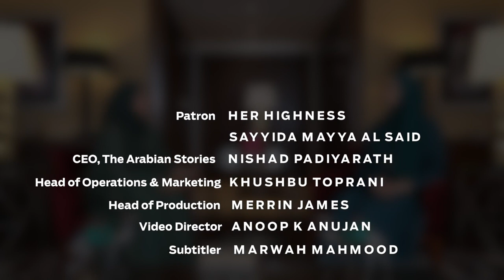HerStory Season 2 Episode 1 | Sabah Al Farsi | HH Mayya Al Said | The Arabian Stories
In the first episode of HerStory Season 2, watch this intriguingly heart-touching tale of a mother - an epitome of unconditional love and sacrifice, as she navigates the challenges of raising children with special needs. Hosted by Her Highness Sayyida Mayya Al Said, the story of Sabah Al Farsi, a young selfless Omani mother, is sure to strike an emotional chord.

If you have a story to share or know of someone who’s story needs to be told, write to us at .

Powered by: Volvo Car Oman

In association with : Splash Fashions Centrepoint سنتربوينت

Venue courtesy: Sheraton Oman Hotel